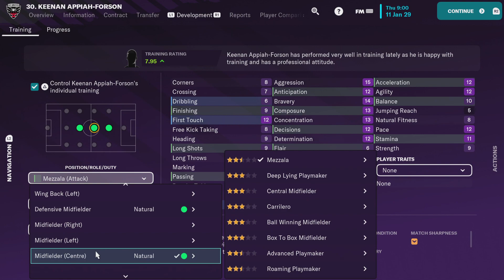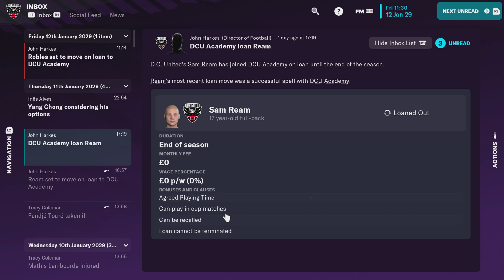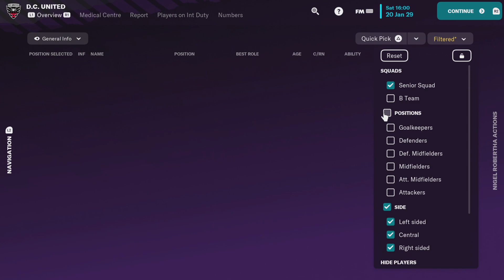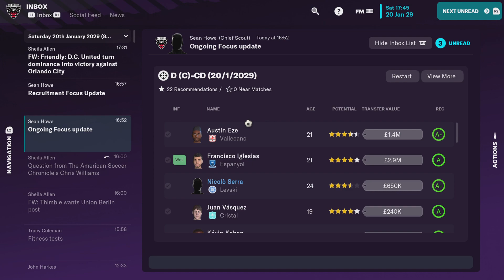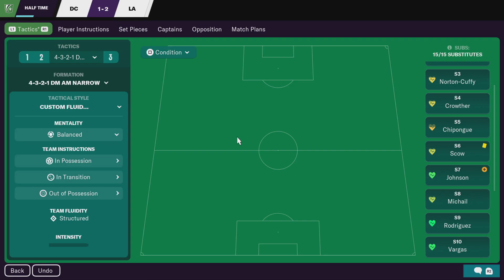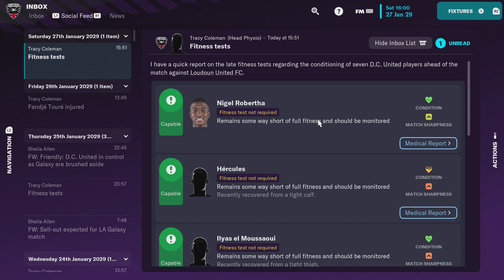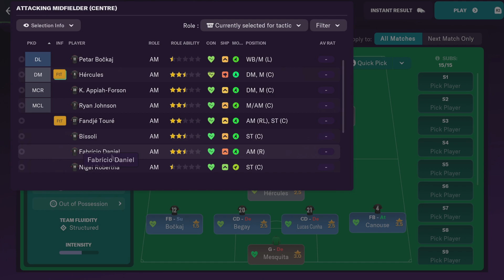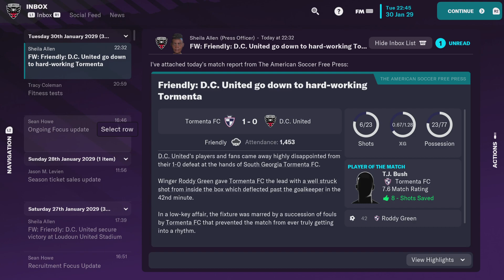121- Friendlies I. S8 (Soccer Manager) Football Manager